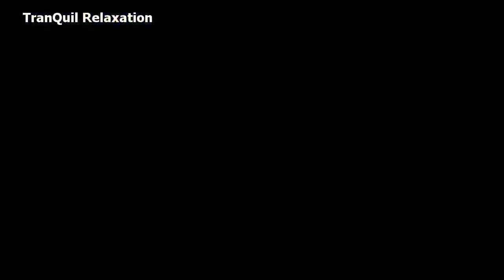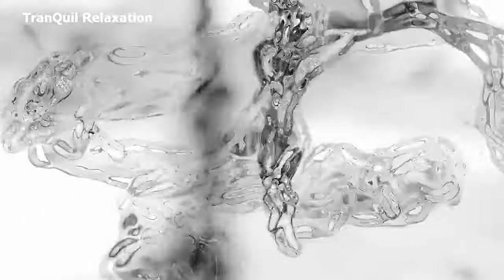🔴Fall Asleep Fast / Insomnia / Stress Relief / Meditation / Relaxation / Ambient Sleep Music